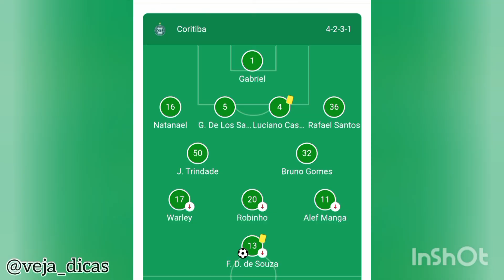Consulado Alvinegro de Canoas/RS em Curitiba/PR: Coritiba 1 x 0 Ceará - Série A 2022 - Couto Pereira